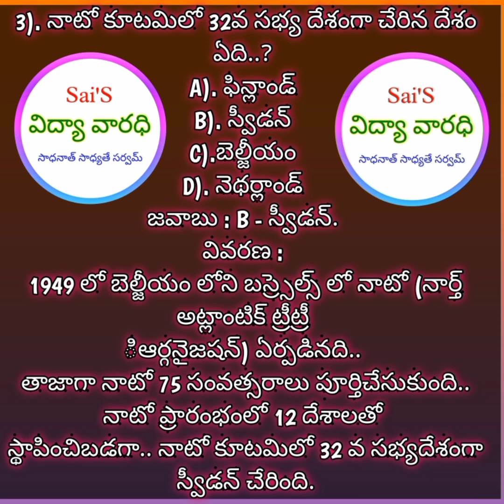Latest GK & CA 2024 in telugu | Current affairs 2024 | Subscribe & Share